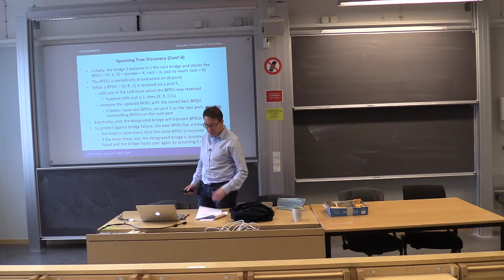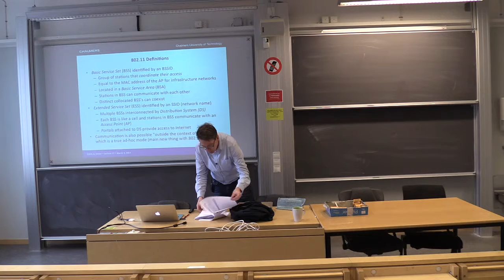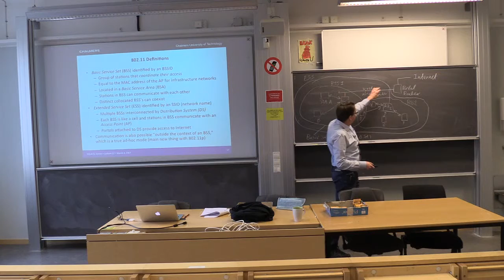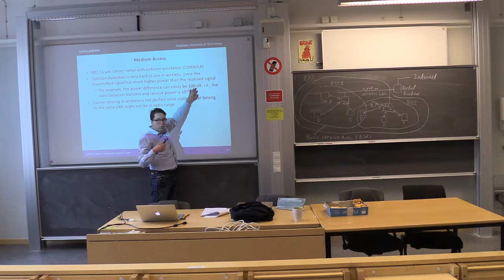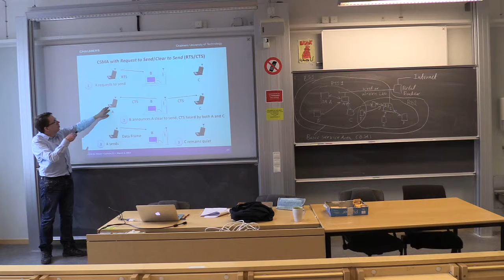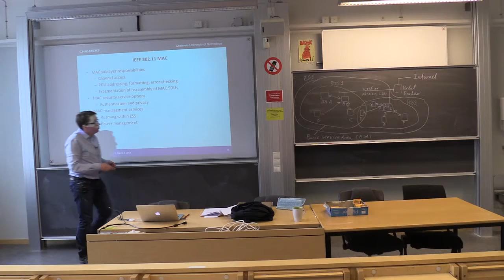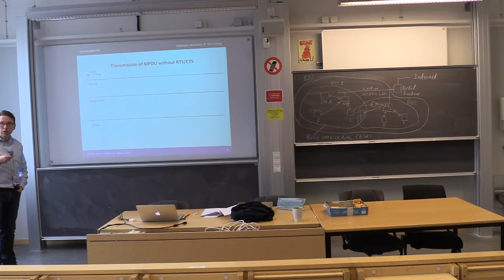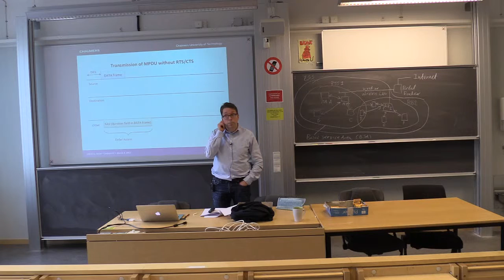SSY305 Lect 17-Part 2